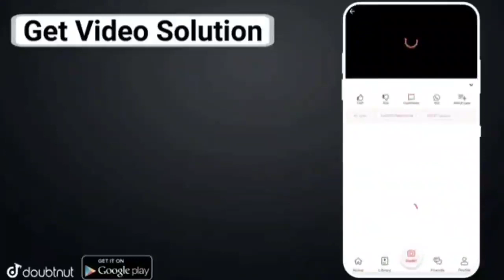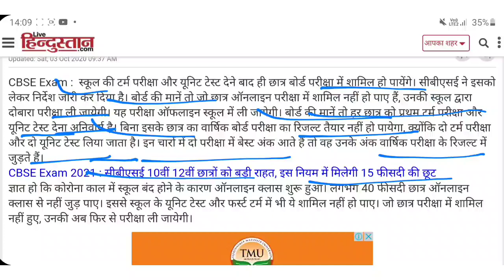Cbse news, स्कूल की Term Exam & Unit Test देने के बाद ही दे पाएंगे CBSE Board | IMPORTANT VIDEO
More Features :

1) Saari important books milengi solved video solutions ke saath

2) Previous year papers Important PDFs Question Bank

3) Crash Course Mock Tests Quiz

4) India's biggest student's community

& much more

3 Crore se zyada bachho ka bharosa!!l

School kab se khulenge Unlock 5.0 Guidelines